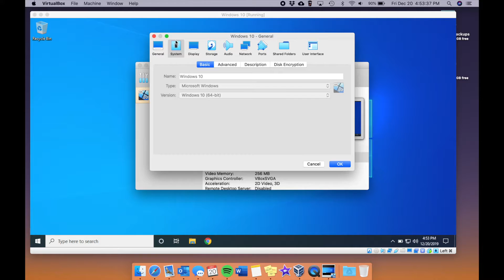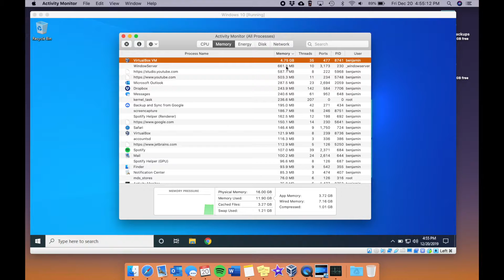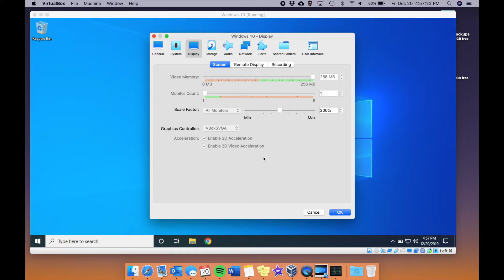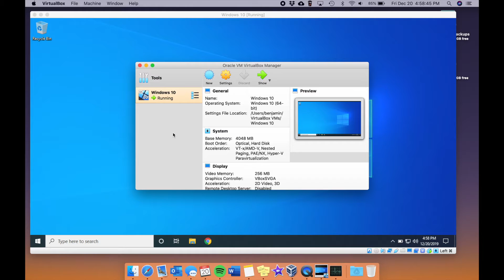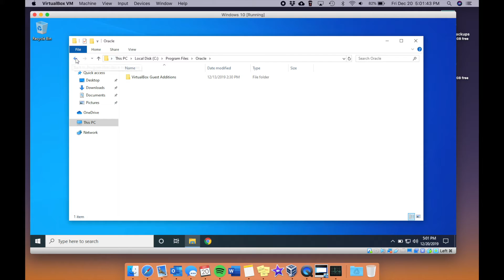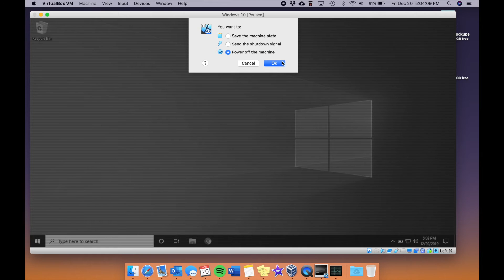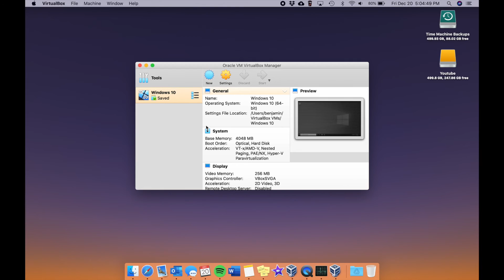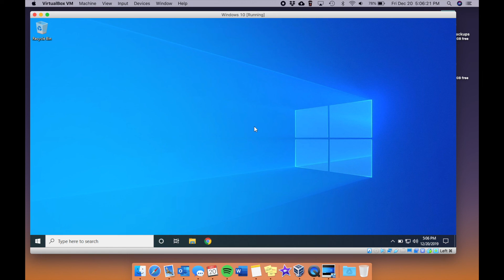How to Speed up your VMs in VirtualBox! (Tips & Tricks)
In this video, I show you some ways that could help speed up and improve the performance of your Virtual Machine!